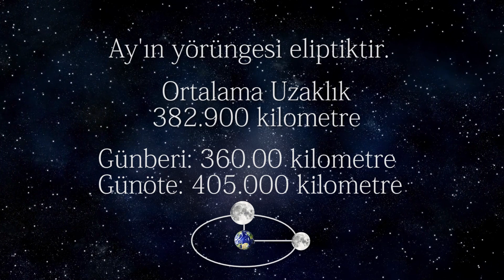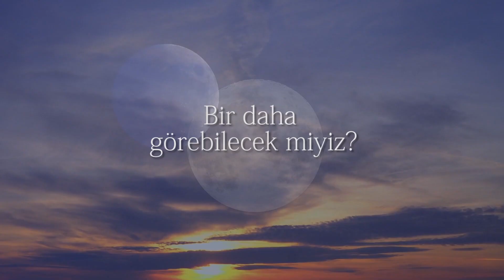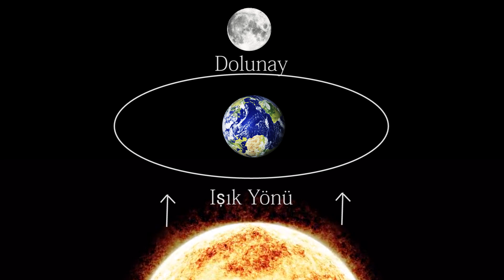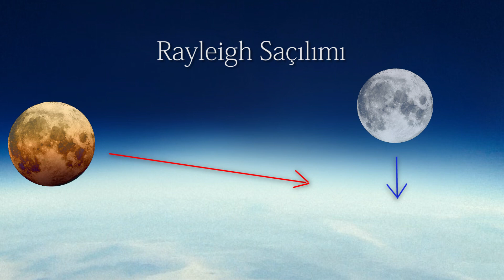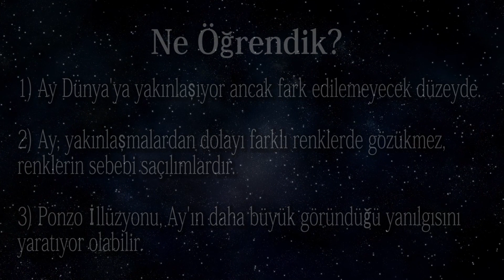Süper Pembe Ay Nedir? Ay Pembe Mi Görünecek?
27 Nisan Süper Pembe Ay Nedir?

[0:00] Intro
[0:33] Ay ile İlgili Temel Bilgiler
[1:17] Süper Ay Ne Demek?
[1:53] Pembe, Mavi Ay Gibi İsimler Nereden Geliyor? Ay Pembe Mi Gözükecek?
[2:35] Ay Ne Kadar Yaklaşacak? Ay Ne Kadar Büyük Görünecek?
[4:01] Ne Kadar Sık Yaşanıyor?
[4:21] Süper Ay'ın Önemi Ne? Neden Popüler?
[5:28] Ay Neden Renkli Gözükür?
[6:15] Ay Neden Büyük Görünür?
[6:56] Ne Öğrendik?
[7:52] Outro .

Göğe Bakma Durağı'na hoş geldiniz. Bu videoda, "Süper Ay ile ilgili bilmeniz gerekenleri" anlatıyoruz. Cevapladığımız sorular; "Süper Ay Nedir? Ay Renkli Görünür mü?" şeklinde...

Video Metni Özeti:

Öncelikle Ay'ın Dünya etrafında izlediği yörüngenin kusursuz bir çember olmadığı söylemek gerek. Bu yörünge bir elips şekli oluşturur ve bu yüzden bazı zamanlar Ay, Dünya'ya daha yakın veya daha uzak konumlarda yer alabilir.

Ay ve Dünya arası uzaklık, ortalama 382,900 kilometredir. Astronomide Ay'ın Dünya'ya en yakın olduğu konuma günberi, en uzak olduğu konuma ise günöte adları verilir.

Ay'ın günberi konumundaki uzaklığı yaklaşık 360 bin kilometre kadarken, günöte konumundaki uzaklığı ise 405.000 kilometreye kadar ulaşabilir.

Aslında Süper Ay, çok da karışık bir mesele değil. Ay, günberi konumunda, yani Dünya’ya en yakın durumdayken bir de Dolunay evresinde olursa, buna Süper Ay adı veriliyor. Ancak bu adları astronomlar, bilim insanları pek kullanmıyor. Örneğin Tübitak’ın yayınladığı gök olayları yıllığına baktığımızda 27 Nisan’daki olayın “Ay Dünya’ya en yakın konumunda” şeklinde yazıldığını görebilirsiniz.

Bu isimler aslında farklı almanaklar üzerinde ortaya çıkmış. Örneğin The Old Farmer’s Almanak’ına göre Süper Pembe Ay ismi, belirli bir ayın başında çiçek açan ve Yosun pembesi adı verilen bir tür Kuzey Amerika çiçeğinden geliyor. Yani bu kitaba göre “Pembe Ay” adı, Nisan ayındaki ilk dolunayı ifade ediyor. Benzer biçimde Mavi Ay kavramı da bir mevsimde gerçekleşen üçüncü Dolunay’a deniyor. İşte bu Mavi veya Pembe Ay zamanlarında Ay günberi noktasında olursa, başına bir de “Süper” ekleniyor. Yani Ay gerçekten Mavi veya Pembe gözükmese de 27 Nisan’da Dünya’ya en yakın konumunda yer alacak.

Dipnot: "Saat kaçta?" sorusuna ise herhangi bir zaman aralığı vermek doğru değil. Farklı kaynaklardan yazılan saat aralıkları, Ay'ın en parlak görüleceği aralığı ifade ediyor. Ancak bu fark, çıplak gözle pek fark edilebilecek düzeyde olmayacak. Ayrıca "Ay tutulması" gibi bir durum da söz konusu değil.